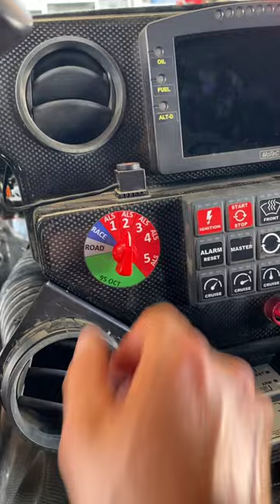The satisfying sounds of the Toyota Hilux Rally Raid edition 🤤